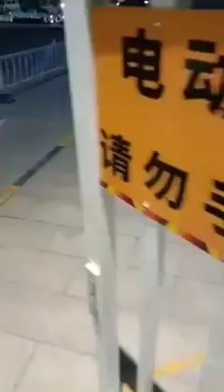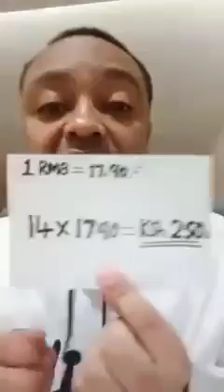February 19, 2022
🥑🥑🥑🥑ovacado 250/= in china